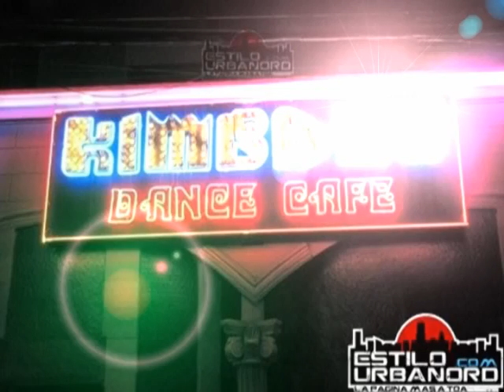Los Indipendientes, Envivo, Discoteca KIMBARU, para VJays by Raimy, Canal 25